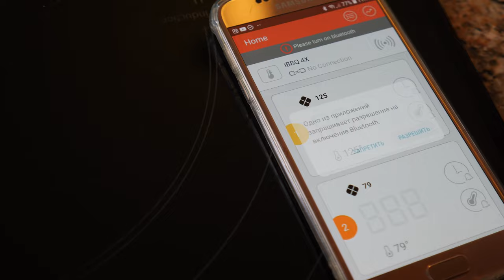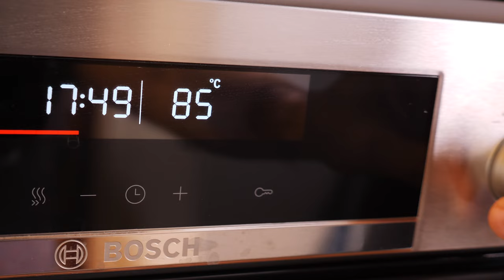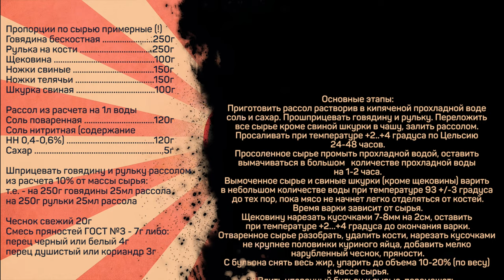Немецкий холодец - Зельц. Как приготовить Зельц правильно.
Пропорции по сырью примерные (!)
Говядина бескостная 250г
Рулька на кости 250г
Щековина 100г
Ножки свиные 150г
Ножки телячьи 150г
Шкурка свиная 100г

Рассол из расчета на 1л воды
Сахар 5г

Шприцевать говядину и рульку рассолом из расчета 10% от массы сырья:
т.е. - на 250г говядины 25мл рассола
на 250г рульки 25мл рассола

Смесь пряностей ГОСТ №3 - 7г либо:
перец черный или белый 4г
перец душистый или кориандр 3г

Основные этапы:
Приготовить рассол растворив в кипяченой прохладной воде соль и сахар. Прошприцевать говядину и рульку. Переложить все сырье кроме свиной шкурки в чашу, залить рассолом. Просаливать при температуре +2..+4 градуса по Цельсию 24-48 часов.
Просоленное сырье промыть прохладной водой, оставить вымачиваться в большом   количестве прохладной воды на 1-2 часа.
Вымоченное сырье и свиные шкурки (кроме щековины) варить в небольшом количестве воды при температуре 93 +/-3 градуса до тех пор, пока мясо не начнет легко отделяться от костей.
Время варки зависит от сырья.
Щековину нарезать кусочками 7-8мм на 2см, оставить при температуре +2…+4 градуса до окончания варки.
Отваренное сырье разобрать, удалить кости, нарезать кусочками не крупнее половинки куриного яйца, добавить мелко нарубленный чеснок, пряности, щековину.
С бульона снять весь жир, упарить до объема 10-20% (по весу) к массе сырья.
Влить упаренный бульон к сырью, перемешать.

Зельц в форме:
Выстелить стерилизованную форму целлофановой пленкой, выложить подготовленное сырье следя, чтобы не оставалось воздушных пузырей, прикрыть сверху целлофановой пленкой.

Зельц в оболочке:
Заполнить оболочку подготовленным сырьем следя чтобы не оставалось воздушных пузырей, перевязать. Оболочка не должна быть плотно набитой!!!

Термообработка:
Тепловую обработку проводить при температуре 80-85 градусов  с паром (режим конвекции) до достижения в центре зельца температуры не ниже 72 градусов по Цельсию.
Готовый зельц охладить в воде со льдом - зельц в оболочке подпрессовать. Перед употреблением зельц выдержать при температуре +2…+4 градуса по Цельсию 8-12 часов.

Лицензия Creative Commons Произведение «Немецкий холодец - Зельц. Как приготовить Зельц правильно.» созданное автором по имени Дмитрий Fresco, публикуется на условиях лицензии «Attribution-NonCommercial-NoDerivs» («Атрибуция — Некоммерческое использование — Без производных произведений») 3.0 Непортированная.
Как приготовить зельц? Готовим вкусный домашний зельц.

Всем привет. С вами Дмитрий Фреско, а вы на канале Кулинарная пропаганда. Сегодня я хочу показать как правильно приготовить зельц. Кто-то может знать этот продукт как немецкий холодец. Я буду готовить зельц вареный. Вначале расскажу какие существуют виды зельца. А в процессе приготовления вы, в том числе, узнаете сколько варить зельц, как выглядит зельц и как готовить зельц из рульки/зельц из ножек или же зельц из субпродуктов и других ингредиентов. В конце расскажу о том как используется оболочка для зельца и какие есть аналоги. Кроме того, расскажу про зельц и холодец в чем отличие друг от друга.

Теперь и вы сможете приготовить зельц дома. Кстати, в моем случае зельц домашний получился очень вкусным - рекомендую.
Если вас интересует сальтисон, зельц пошагово, а также к какому виду продуктов относится зельц или зельц гост, то это видео может заинтересовать вас. После просмотра вы узнаете что приготовить вместо колбасы, а конкретнее, новый способ как можно приготовить субпродукты, а также рецепт как приготовить зельц.